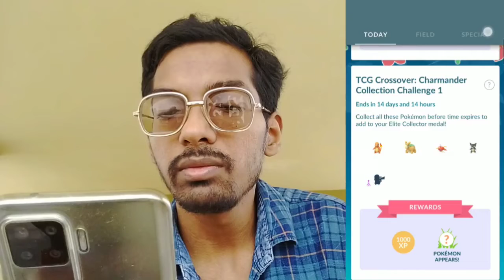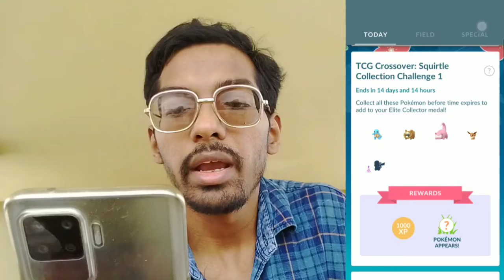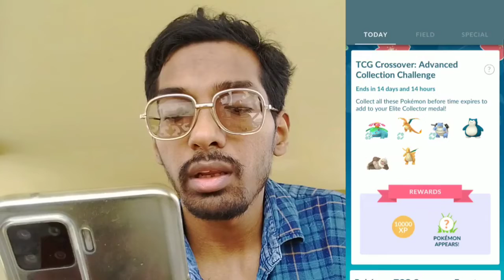Challenges Are Easy Until This Happened.. TCG Crossover Event 2022. Pokemon Go!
So Trainers,

THE POKEMON TCG CROSSOVER EVENT IS LIVE!! It brings new Pokemon Debuting in Pokemon go & the most Hardest Collection challenge in the history of Pokemon go.

PkmnMasterShubh

What do I use to make these videos?:
Filming Camera: SonyA6600
Gaming Phone: iPhone12Pro
Screen Capture: Inbuilt Screen Recorder
Editing Software: cyberlink PowerDirector

SoundCloud.com